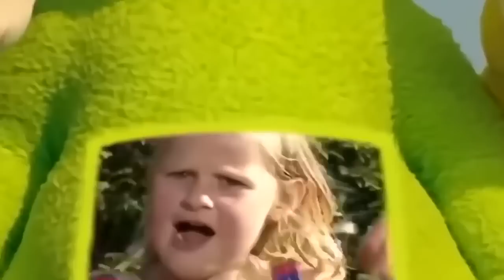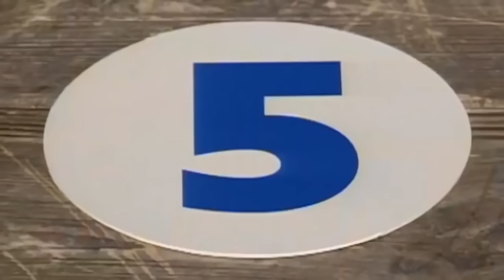Teletubbies: 1 UUR Compilatie 🇳🇱 | Beste Teletubbies afleveringen | Teletubbies Nederlands